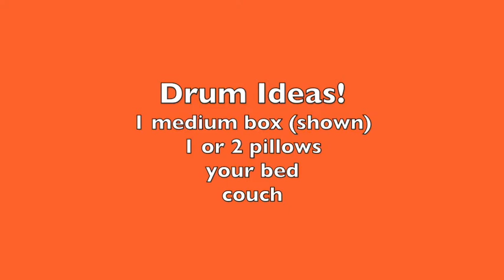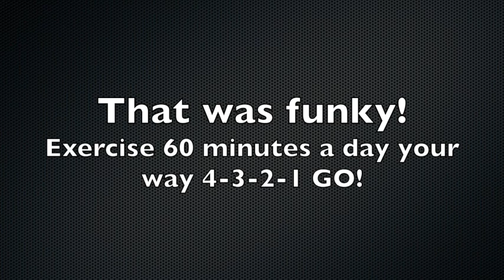Week #25 Feb 15-19 3rd-8th Graders:Warm up/Fitness: Got the Beat #2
Can you keep a beat?